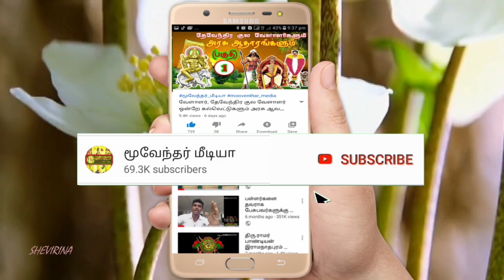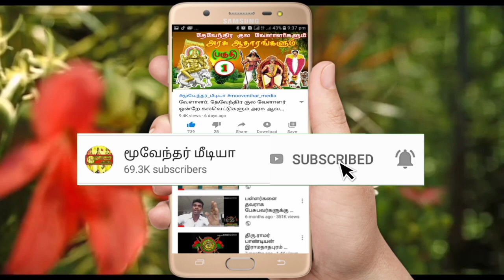திண்டுக்கல் மாவட்டம் கண்ணாபட்டி கிராமத்தில் 63வது குருபூஜை விழா கொண்டாட்டம்